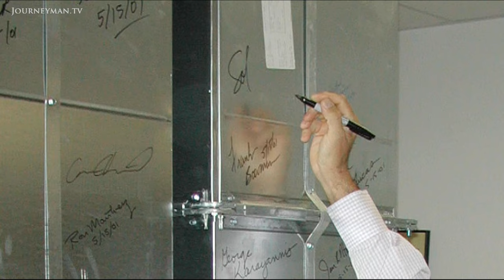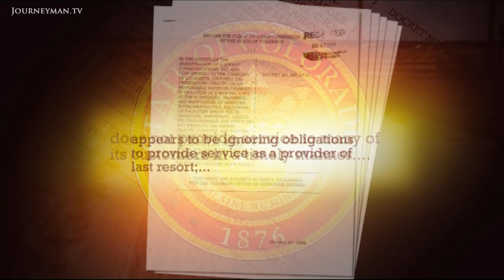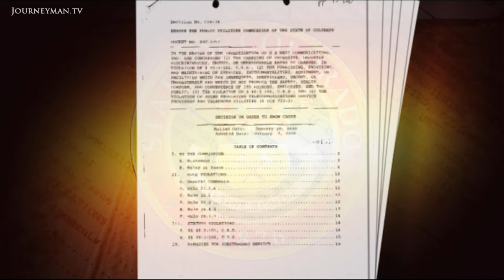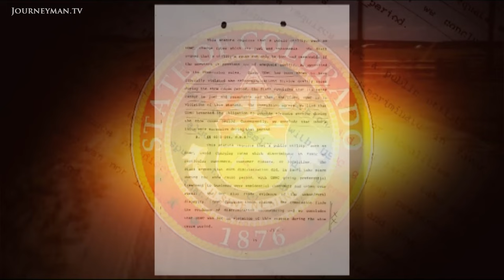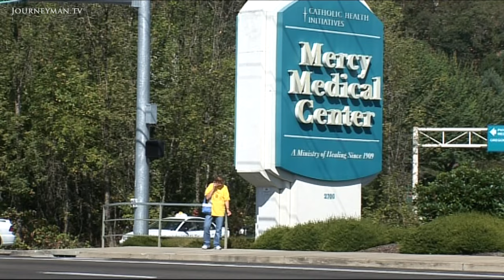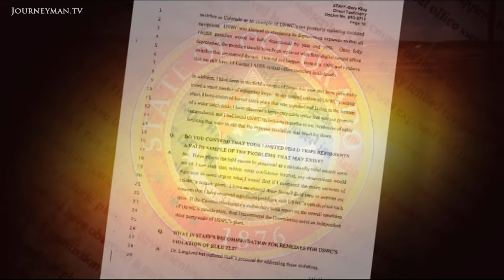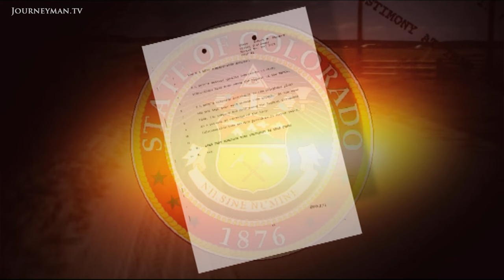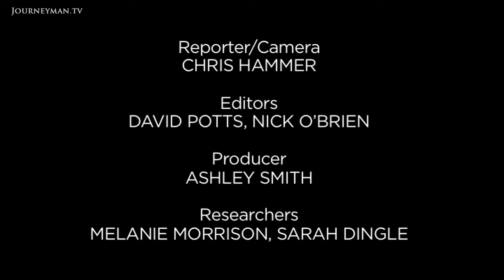Is Sol Trujillo The Most Incompetent Man In Business?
Sol Trujillo On The Line (2006): Sol Trujillo, former head of Telstra, has a terrible track record in business, so why has he been so successful?

In San Diego, California, they remember Sol Trujillo. It was the last place in the United States that Sol Trujillo held a full-time position. Between late 2000 and early 2003, he was the CEO and Chairman of a technology company called Graviton. The company was housed here in this building at La Jolla - San Diego's Silicon Valley. Investors believed its cutting-edge technology promising enough to pour US$60 million into the company. Graviton hired Sol Trujillo to take the company to the next level with disastrous results. Now, Trujillo has taken over Australian firm Telstra and in the last year share prices have fallen 30%. We profile this controversial corporate leader.